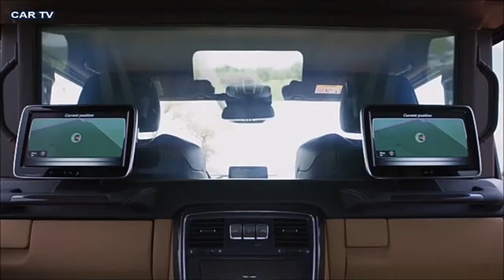2017 Mercedes-Maybach G 650 Landaulet 630hp - Offr